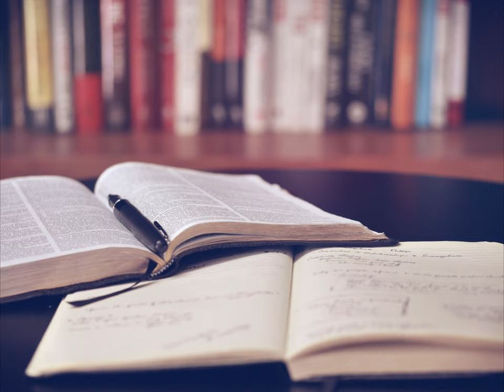Le tube à essais, une conférence de Jean-Marc Lévy-Leblond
Le tube à essais: une conférence avec Jean-Marc Lévy-Leblond, professeur émérite de l'université de Nice, physicien, essayiste et éditeur